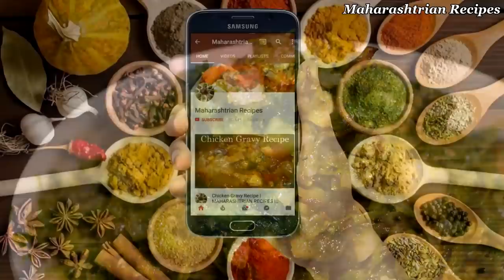झटपट आणि अगदी सोप्या पद्धतिने बनवा असा झणझणीत कारल्याचा ठेचा | Karlyacha Thecha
Ingredients :-

1 Karale
1 tbsp Oil
4-5 Roasted Green Chilli
7-8 Garlic Cloves
1 Small tbsp Cumin Seeds
1/2 Small Onion Chopped
Curry Leaves
1 Small Cup Roasted Peanuts
Coriander Leaves
Mint Leaves

नमस्कार,
धन्यवाद...

Maharashtrian Recipes